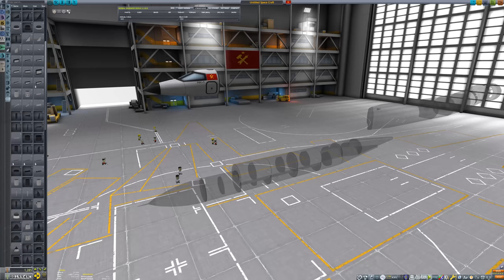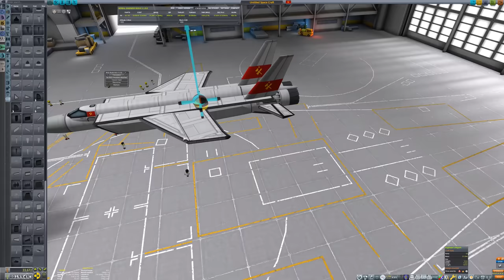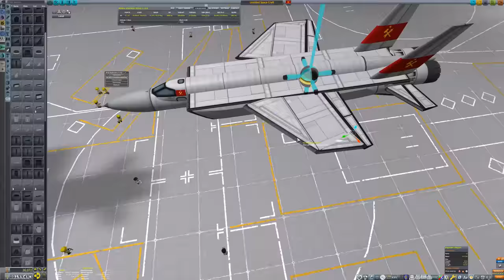The Kold War part 28: A Modded Career Play Through with BDArmory The Duna Signal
Perspective again is shifted to the Kommunist side as they highlight a couple of their advanced fighter aircraft. They also are able to find the source of strange signal on Duna before CKAN. During these events, a new conflict as started in Kerbin's Middle East - the Yom Kerbin War.